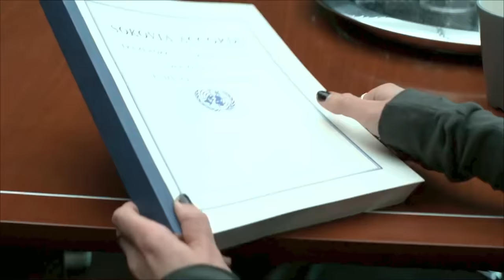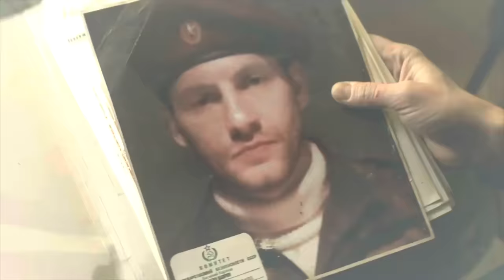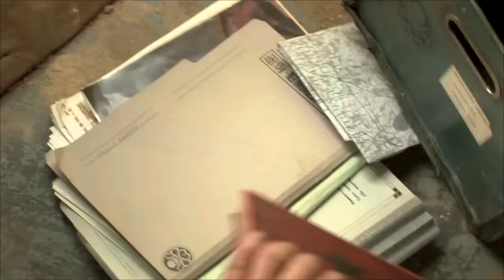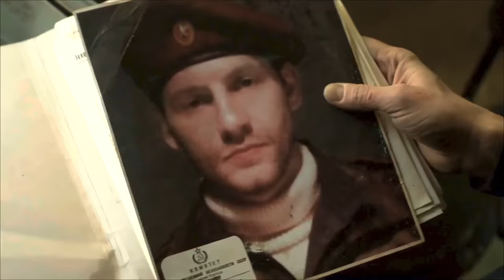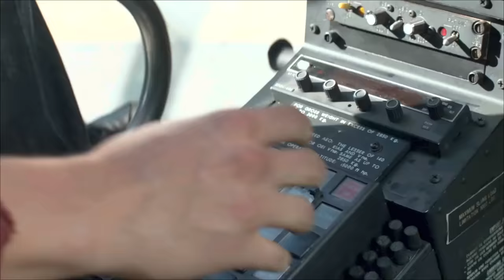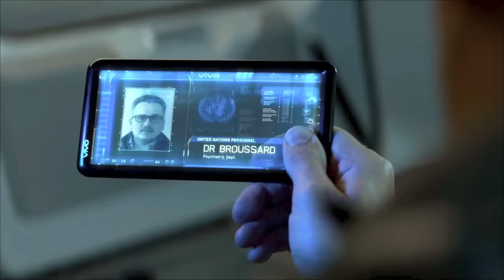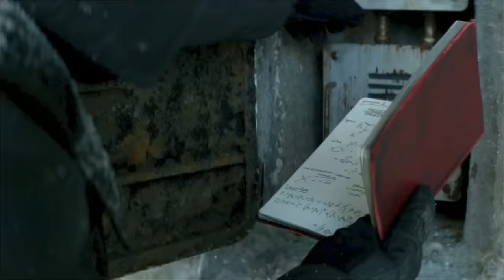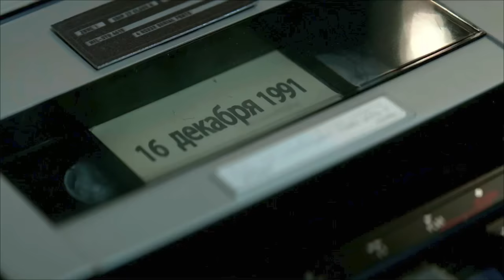Captain America: Civil War (2016) Film Explained in Hindi/Urdu Summarized हिन्दी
Captain America: Civil War (2016) Action movie explained in Hindi Urdu. The Marvel Action Adventure film “Captain America Civil War" story summarized with full ending in हिन्दी explanation. The plot of this film is about how the actions of some superheroes cause a lot of damage and the deaths of many innocent civilians.The government determines whether or not to restrict their actions. Tony Stark, who is known as Iron Man, agrees to this deal and agrees with the government's choice. However, Captain America doesn't agree with the government's choice, so the Avengers split up. The Winter Soldier, Bucky Barnes, is thought to have killed Wakanda's king. The king's son, Black Panther, wants to kill him. Zemo is the real killer of the king. He plans to break up the kingdom to get revenge for the deaths of his son and wife. When Iron Man finds out that Bucky Barnes killed his parents, he gets angry and attacks him. Captain America finds out after the fact that he was following orders from Hydra. When they finally meet, they get into a big fight.

Credit(s):
Images and footage Source: Marvel Entertainment
Director: Joe Russo,Anthony Russo